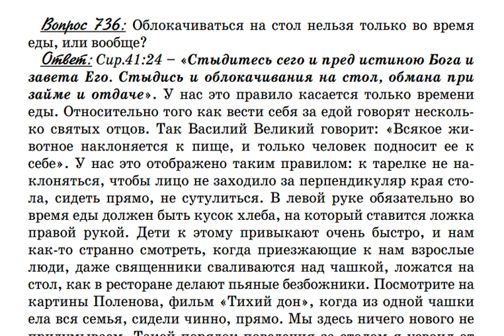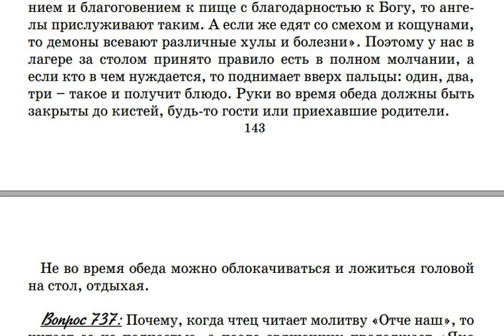0736. Облокачиваться на стол можно ли?